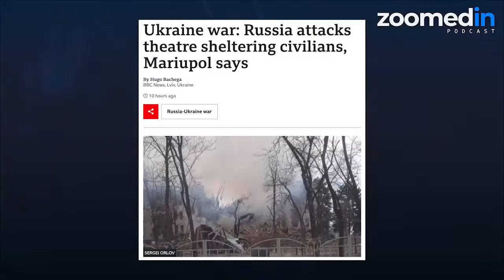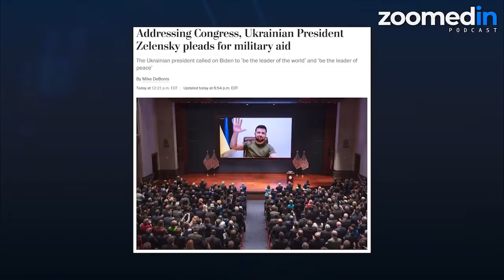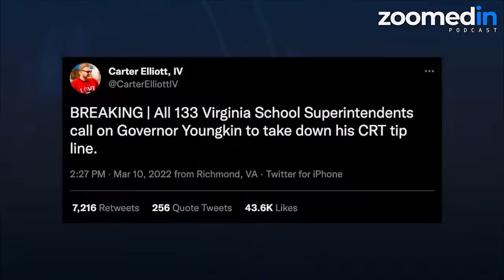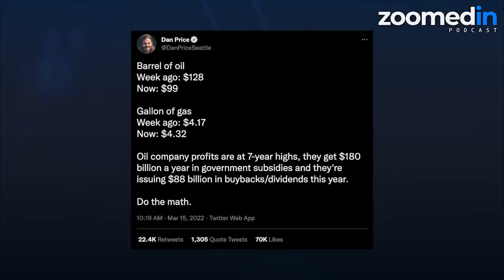Marjorie Taylor Greene and the Anti-Ukraine caucus | Zoomed In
On today’s episode of Zoomed In, Jack and Aaron (that's us!) talk about the Ukraine/Russia conflict as well as Republican attacks on Ukraine. We finish off by discussing the tweets of the week!

Tune in every Wednesday for new episodes of Zoomed In!

Masterworks -- Join an exclusive community investing in blue-chip art today!